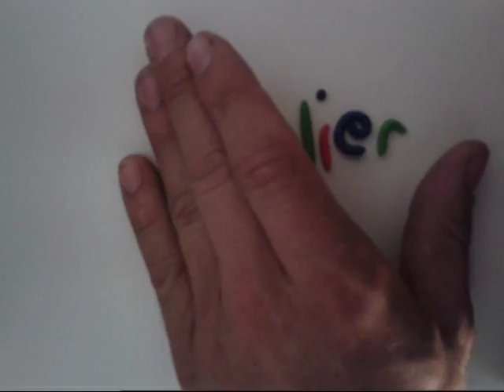tuto d'Amphinobi en fimo